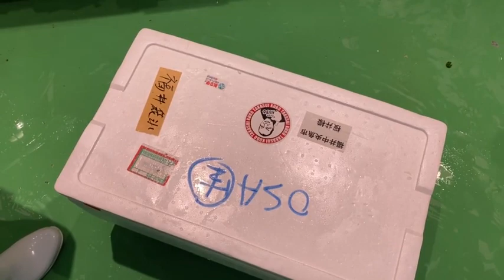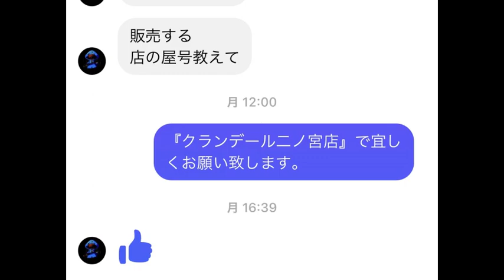【津本式☆☆公認がする魚の捌き方】スーパー店員は見てほしい。☆合計７公認コラボ企画。父の日にいかがでしょう？天然クエの脂がヤバかった！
2021/6/5
今回は特別企画。☆３ジョ兄ちゃんと、☆２浜ちゃんと私の、合計７つ。
で、コラボ企画。『父の日にいかがでしょう？』『天然クエ』＊都合により魚種の変更有(^^;)
原魚は１３㎏！私自信初めて触るサイズです。正直、驚きました！
スーパーで高級魚!?なんて…扱えるンです。正しい知識と技術で(^-^)なかなか外食で、しかも高級魚なんて…難しいですよねぇ…コロナ禍でなら尚更。
ここなら買えます！食べられます！
同業者様へ『同志』様に成れないかな？熱望しております。

動画の内容がよろしかったら、高評価グッドボタン。
では、ご視聴下さい。